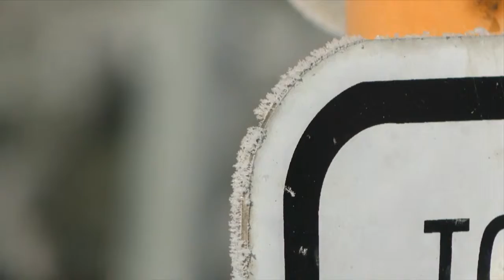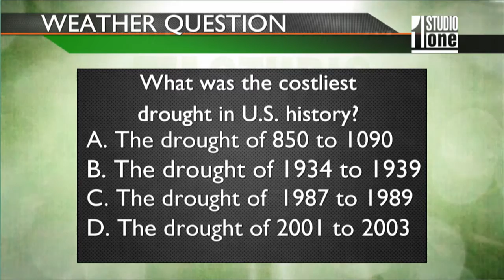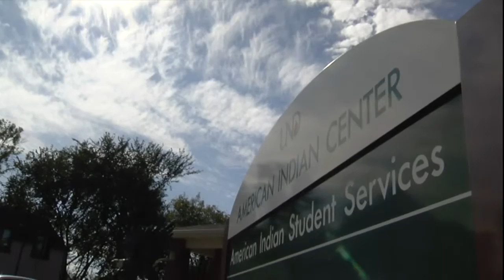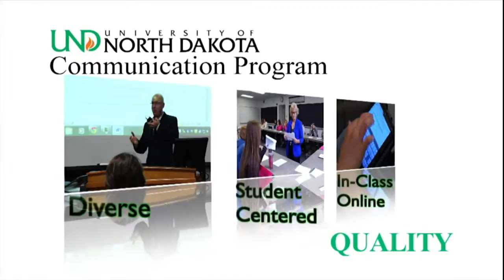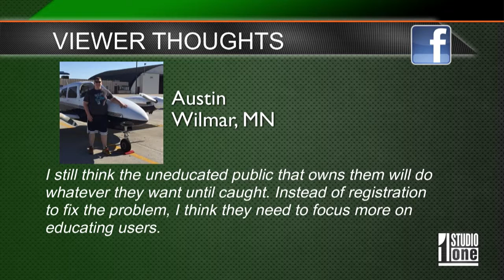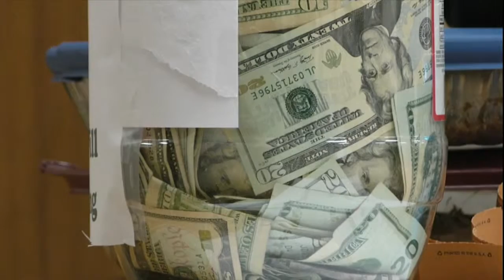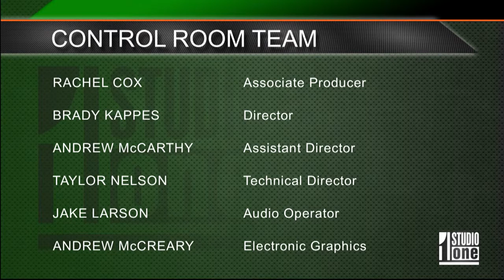Studio One Show #529 - 2-18-16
Catch up on the latest news with Kari Strandberg, Avery Robb, and Kaela Lucke. This week features a bologna cook-off, alarming obesity statistics, and former PBS Frontline journlaist Mark Trahant.

OBESE (Kaitlin Reitz, UND Student; Grant Tomkinson, UND Assoc. Prof. of Kinesiology & Public Health Education) When given the choice to take the stairs or use an elevator, many Americans are choosing the less labor-intensive option.  This decision is only adding to the national weight scale.
FROST (Aaron Kennedy, UND Asst. Prof. Atmospheric Sciences) Every once in a while in the dead of winter, Mother Nature gives us something beautiful.
KIDFISH (Brad Olson, Cabela’s Fishing Expert; Mike Sundre, Parent) One group of youngsters in Grand Forks braved the cold at a local watering hole and reeled in some useful skills.
FRONTLINE (Mark Trahant, former PBS Frontline reporter) Many reporters dream of telling stories for a national news organization.
DRONELAW We wanted your thoughts on whether mandatory drone registration will help reduce illegal or unsafe usage.
BOLOGNA (Chris Misialek, Bologna Cook-Off Coordinator; Ernie Barta, Competitor; Katrina Haugen, Girl Scout Troop Leader) Culture, customs and cuisine all make up the heritage found in cities and communities.  One small town uses an annual cook-off to showcase theirs’.